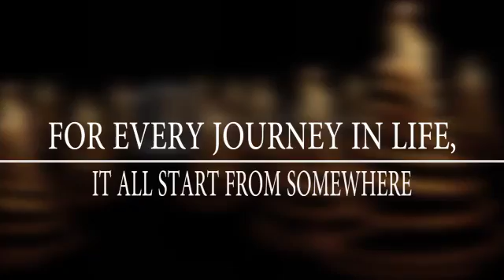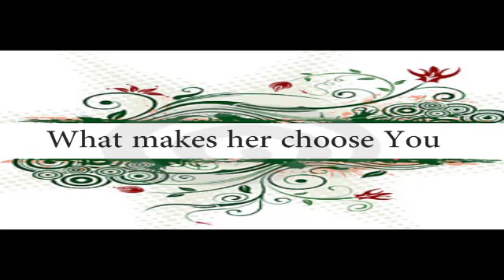Omolara weds Samuel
This is a short trailer on the wedding between Omolara Oladimeji and Samuel Abiola.

We wish them Happy Married Life